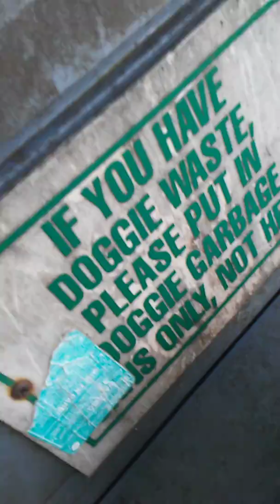I couldn't find the squirrel